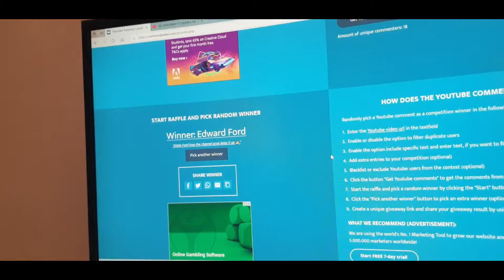100 SUBSCRIBER GIVEAWAY !!!!!